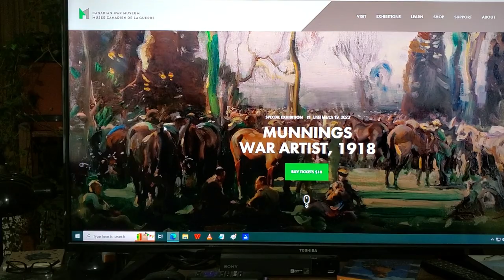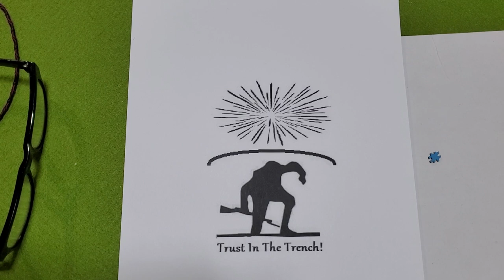Wednesday Morning Hello And Mention Of The Munnings Exhibit At The Canadian War Museum